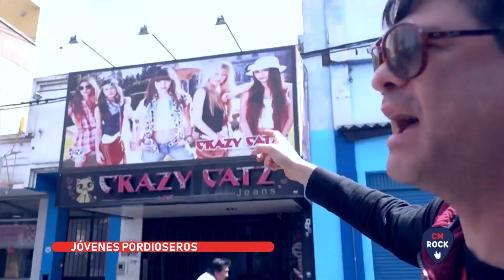Jóvenes Pordioseros - Entrevista CM Rock 2018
Jóvenes Pordioseros - Entrevista en CM Rock el 15 de Marzo de 2018